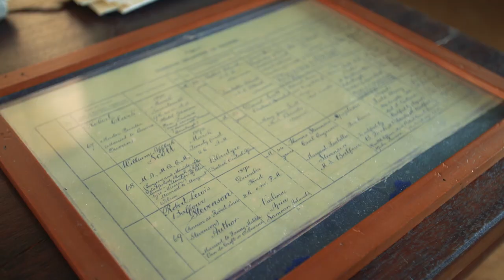Blues Visit Samoa | Episode 6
In this episode of our 'Blues in Samoa' video series, Blues and All Blacks star Jerome Kaino takes a tour of the Robert Louis Stevenson museum.